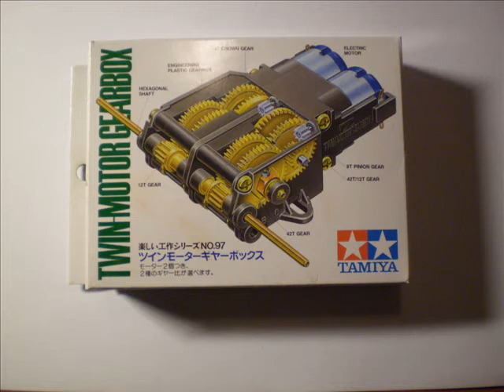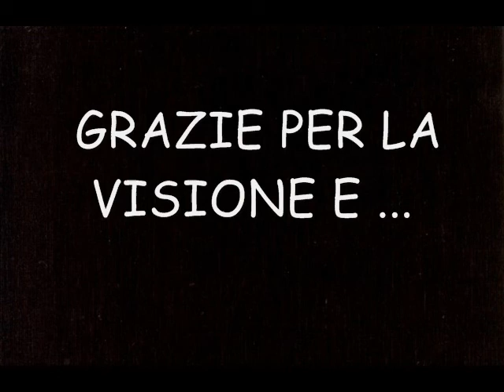ROVER CINGOLATO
Chi segue i miei video forse non sa che mi intendo anche un pò di robotica.